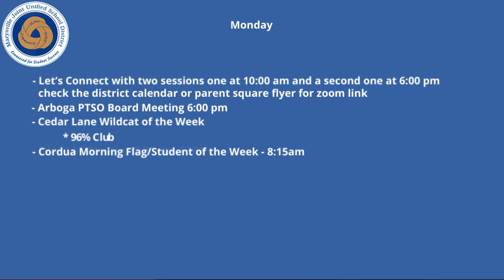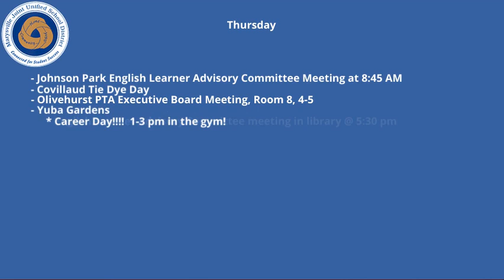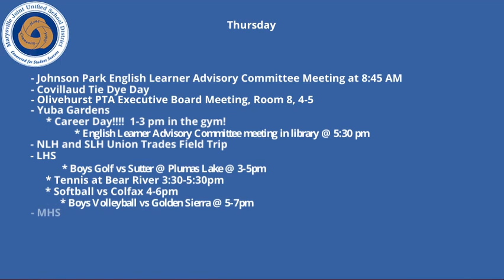Sunday Scoop April 7, 2024 (English)